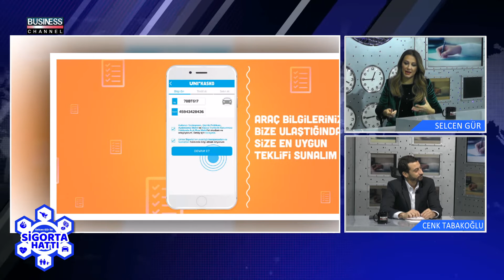SELCEN GÜR ile SİGORTA HATTI l CENK TABAKOĞLU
Business Channel Tv'de yayınlanan SELCEN GÜR ile SİGORTA HATTI programına CENK TABAKOĞLU konuk oldu.

CENK TABAKOĞLU